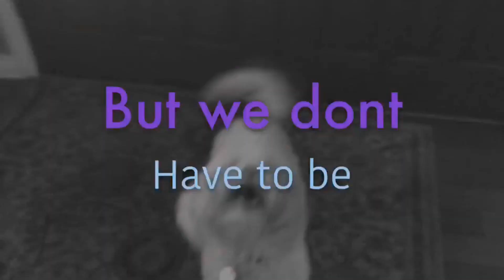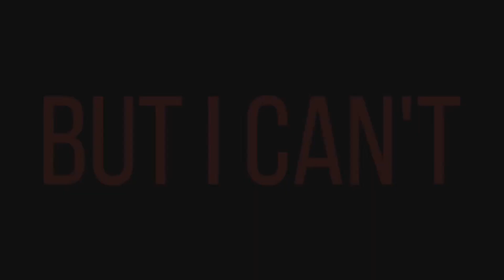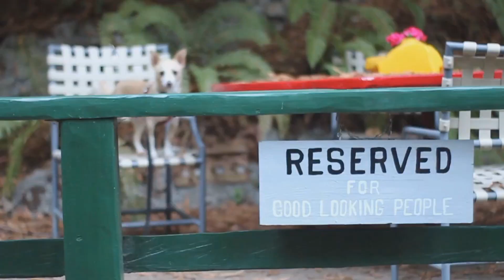Immortals Full Dog MEP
LPS SparkleLoverPuppy
The Wonder Paws
Chihuahualover111
SagePaw